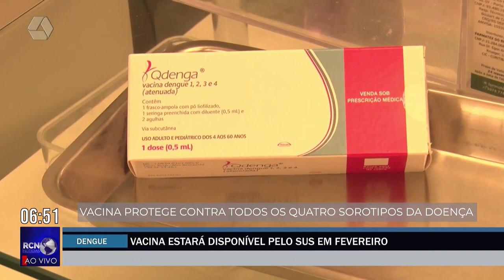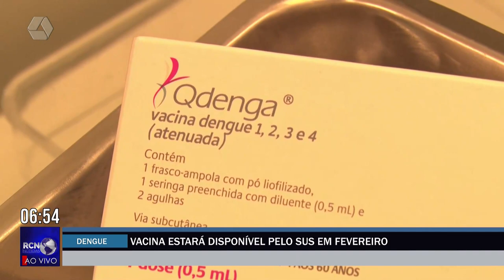Vacina contra dengue estará disponível no SUS em fevereiro